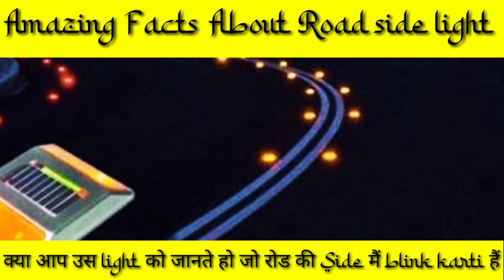Road Stude कैसे काम करते हैं (2021) | buneknowledge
The Life Fact, Interesting facts, Amazing facts, Unique facts

1. Road Studs कैसे काम करते हैं / Jasmin Patel / Jasstag.
fact education shorts,
road reflectors facts,
road stud facts in hindi,
 road stud fact,
unknown facts,
 facts about road in hindi,
 facts about roads,
 use of road stud,
how road studs work,
how road reflectors work,
 road reflectors,
solar road stud light,
road studs work,
 road studs in hindi,
road studs installation,
 road stud kya hota hai,
road stud light price,
road stud light
2. आखिर रोड पर ये क्या और क्यो लगे होते हैं? | Road Stud Light | Road Reflectors | .
3. Road Stud क्यो लगाये जाते है | Amazing Facts | Random Facts | shortsit'sFact | facttechz.
4. आखिर सड़क पर ये क्यो लगा होता है | क्या काम है इसका? | about road stud in Hindi | .